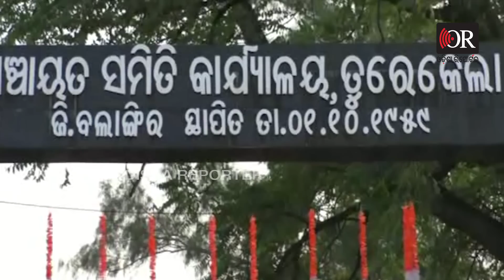ମାରା ହୋଇଗଲା ଭାତ ହାଣ୍ଡି | Odisha Reporter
ପରିବାର ଅପେକ୍ଷା କରିଥିଲା ସେ ଆସିଲେ ଭାତ ଫୁଟିବ, ଆଉ ସମସ୍ତଙ୍କ ପେଟ ପୂରିବ। ହେଲେ କିଏ ଜାଣିଥିଲା ଚାଉଳ ଅପେକ୍ଷାରେ ଥିବା ଭାତ ହାଣ୍ଡି ମାରା ହୋଇଯିବ। କିଏ ଜାଣିଥିଲା ଡହଡହ ଖରାକୁ ଖାତିର ନକରି ପରିବାର ଭୋକ ମାରିବାକୁ ଯାଇଥିବା ବାପା ଶବ ହେଇ ଫେରିବ।